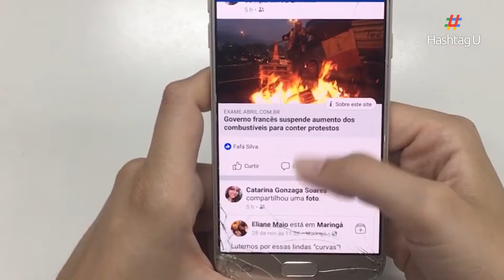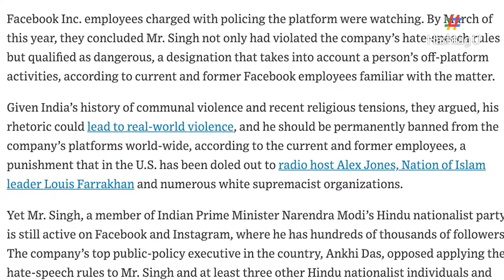Analysis : Facebook refused to classify Bajrang Dal as 'dangerous': WSJ report | HashtagU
NEW DELHI: Facebook India refused to classify Bajrang Dal as a “dangerous organisation” on the platform, saying it could spark "physical attacks" against the company’s staff and harm their business prospects, according to a report in the Wall Street Journal newspaper.
Vishwa Hindu Parishad joint general secretary Surendra Jain told TOI that the organisation would initiate legal proceedings against the WSJ for "defaming it". "This is a conspiracy primarily to defame and insult India under the garb of attacking Bajrang Dal. We will not accept this insult and will take legal action against WSJ," said Jain, who has also been a senior office-bearer of the Bajrang Dal in the past. Both Bajrang Dal and VHP are part of the larger Sangh parivar.